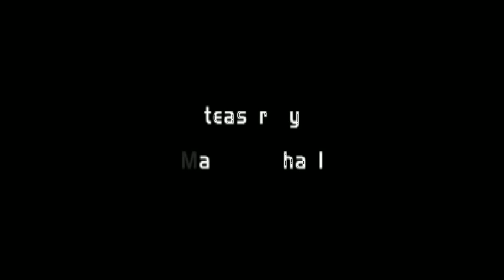aaraanu nee 2nd teaser